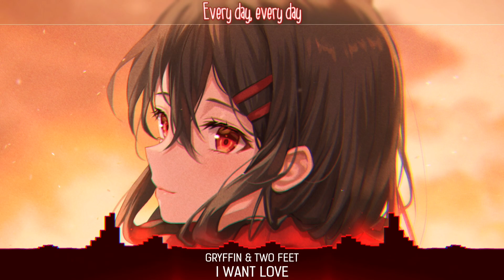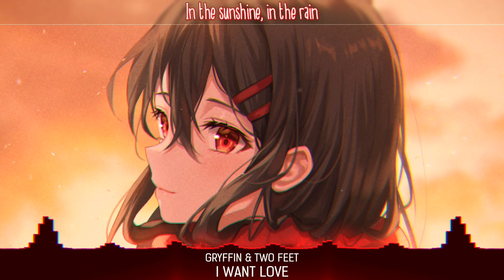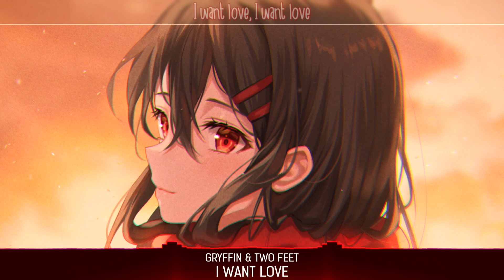「Nightcore」I Want Love ( Gryffin & Two Feet/Lyrics )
🔊Song Information :
I Want Love - Gryffin & Two Feet.